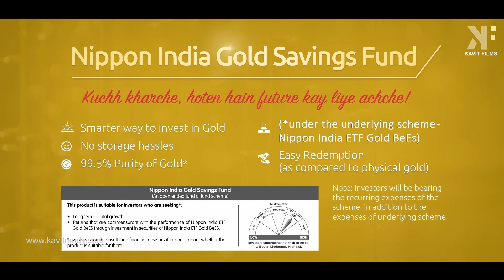RNIMF - GOLD SAVINGS FUNDS - DIWALI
Film: RNIMF - GOLD SAVINGS FUNDS - DIWALI

Production House: Kavit Films
Director/Producer: Kavit Mody
DOP: Omkar Bandiwadekar
1st Assistant Director: Prateek Srivastava
2nd Assistant Director: Pratik Yadav
Line Producer: Sanket Londhe
Art Director: Nitin Borkar,
Assistant Art director: Akshay Ambekar
Casting: Jogi - Joginder Singh
Casting: Sachin Wadkar
Costume Stylist: Tejashree Akre,
Costume assistants: Varda vaidya, Dipantee Salvi & Mili Bendale
Make Up: Saurabh Kapde
Hair: Sheetal
Sync Sound: Yogesh Kshirsagar
Production Manager: Rahul Ovhal and Sunny badhe
Lights: Pandu
Dressman: Santosh
Catering: Abhi's Food World
Travel company:  Leo Travels
Off/Online Editor: Devanshu Bhadoria
Grading: Omkar
Sound engineer: Russel Stephen
 Post supervisor: Pratik Yadav
Voiceover: Junaid Motlekar
Cast:
 Son: Sarthak Udhane
Daughter: Tanvi Jadhav
Father: Jay zaveri
Mother: Ritu Chauhan
Grandmother: Shubhangi Damle

Grandfather: Deepak karplani
Juniors Artists  - Parag Vaidya, Shweta Kamat, Krishty Jain